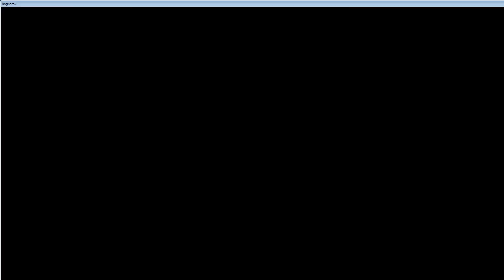TWRO仙境傳說【主線追加裝備的取得與解說】到底最近很夯的恩典套有什麼用呢？讓大晴簡單告訴你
哎呀！這兩天一直在研究這些套裝到底有什麼用，最後只能大略的跟大家說明一下，怕說得太細很多人會看不懂，但是說的不夠細又覺得意義不大，影片好難拍呀QQ

然後我介紹的時候忘記提到技能後延遲的給予了，這些對於很多職業也是有很大的幫助，希望各位大神不要嘴我XD

我是不是應該跟主委抽成一下影片分潤？